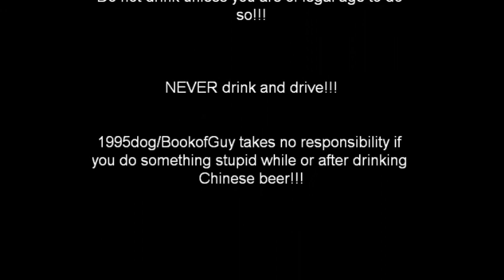Beer Review: BEERS OF THE FAR EAST, Yinjing Beer from China